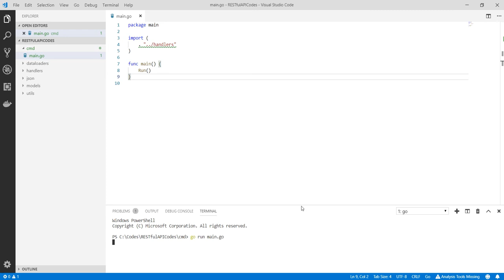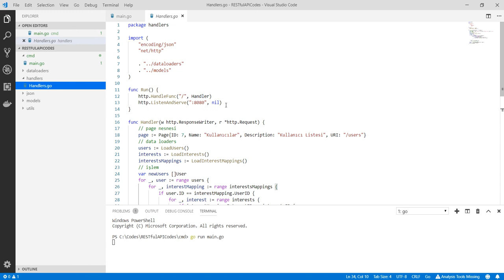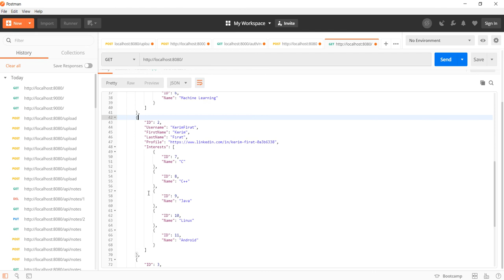Go Programlama : Main Dosyasını Oluşturulmak